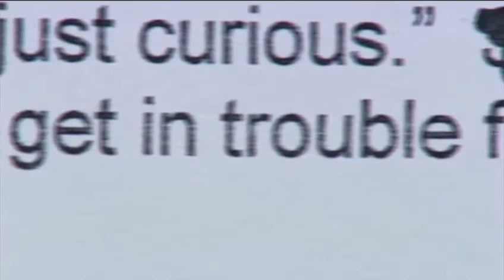Dispatcher arrested, accused of sex encounter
A Palm Beach County Sheriff's Office dispatcher has been arrested, accused of carrying on a sexual relationship with a minor.